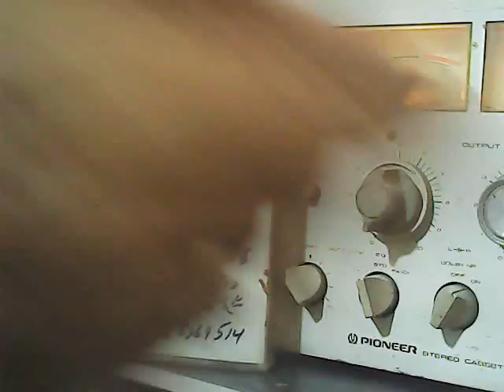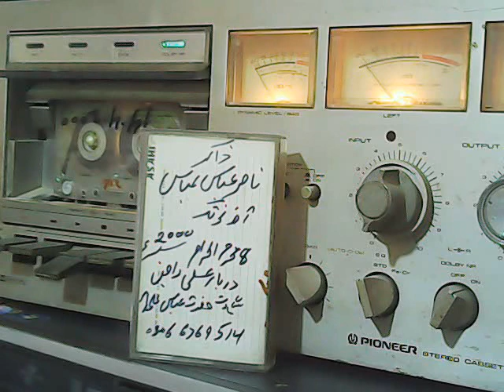zakir nasir abas of nutak 8 muaram 2000 darbar ali rajan